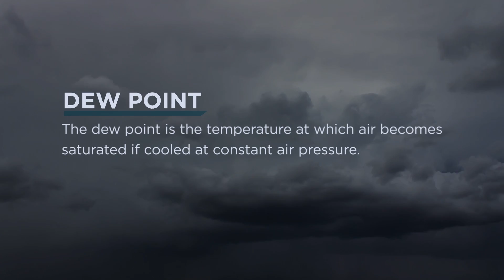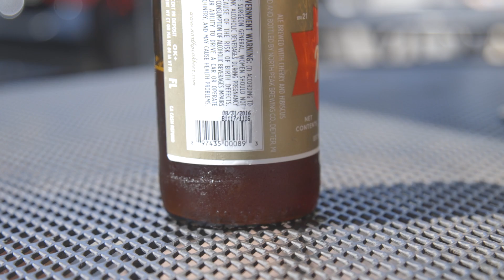Understand the Dew Point with Beer - Why Weather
Learn about the dew point with Mlive's chief meteorologist. Mark Torregrossa explains the science behind it with a cold beer.